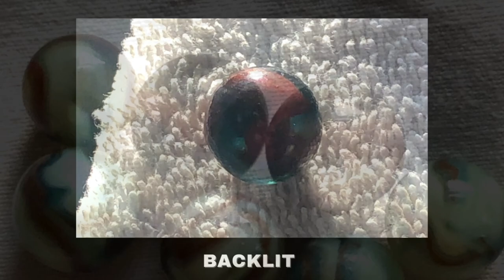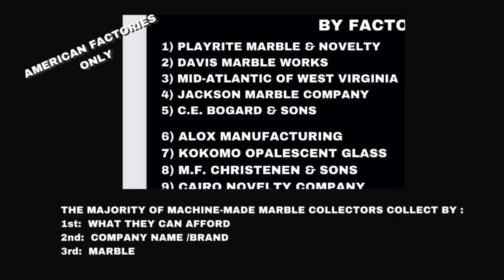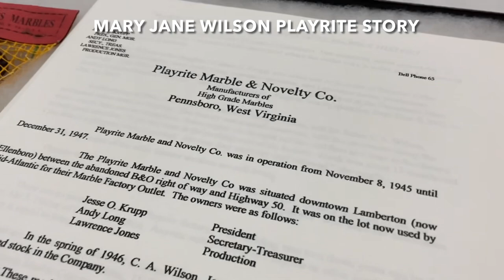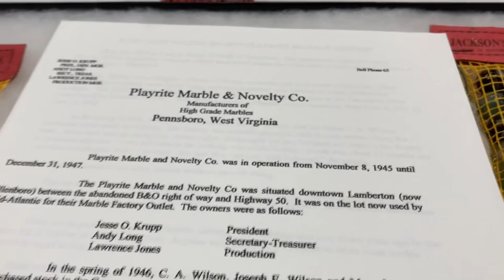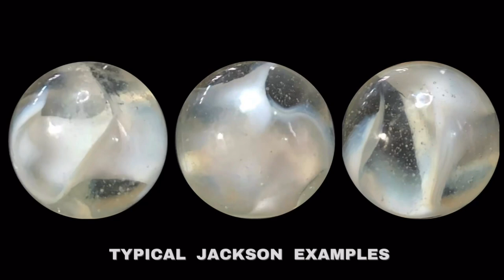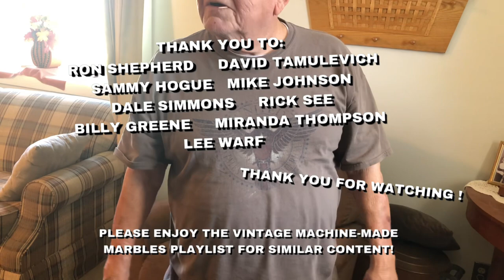Jackson Marbles Identifications with Ron Shepherd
The Jackson Marble Company was a short-lived West Virginia glass marbles company from Pennsboro, W.V. which was in operation from 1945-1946.

In this video we work with Ron Shepherd and David Tamulevich as we tour their Jackson marbles collections and describe, identify and discuss the marbles Jackson was known to produced.

This promising West Virginia Swirl company wasn’t around long enough to produce many color combinations in their marbles, making their marbles rare to find, and their marble models list relatively short with some being very distinctive.

The company, owned by Carroll Jackson had difficulty finding customers to sell their marbles and many were thought to have been sold off in bulk, along with their mesh packaging bags to the neighboring Playrite Marble and Novelty Company as they closed for business.

We look at all of Jackson’s known marble examples in this video, and present our “Super Seven” picks of their most sought-after and collectable “Unique to Jackson” marbles. Ron Shepherd explains, in detail Jackson’s packaging products and gives us some insights to Playrite Marbles owner Mary Jane Wilson.

Special thank you to Ron, David, Dale Simmons, Mike Johnson, Sammy Hogue and Rick See for their valuable input for this video.

For more information on this company, we suggest reading the “American Machine-Made Marbles” book (Six, Metzler,Johnson) (published in 2006 Shiffer Books)

The first two audio tracks in this video are instrumentals written and performed by David Tamulevich: “Marching Through Cairo” and “95”. All songs in this video are used with permission from the artists and the artists company.

This video is dedicated to Dayln “Dale” M. Simmons of Pennsboro (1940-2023) forever friend in the marble-collecting community.

🔵 Please enjoy the Vintage Machine-Made Marbles playlist for more marble collecting videos.